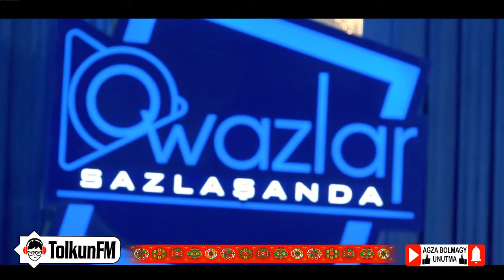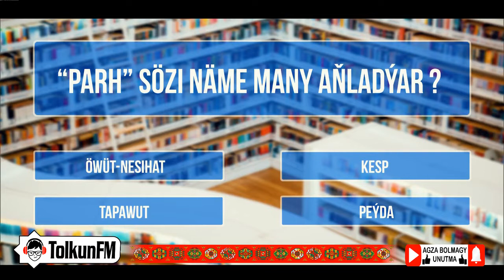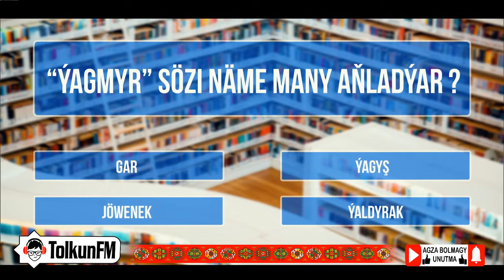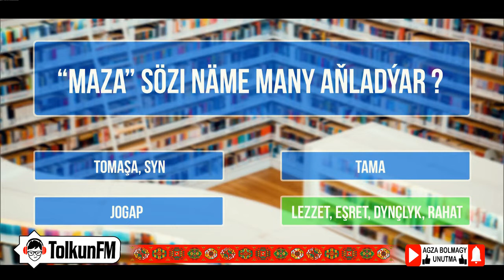Owazlar sazlaşanda - Seýdi Amangulyýew